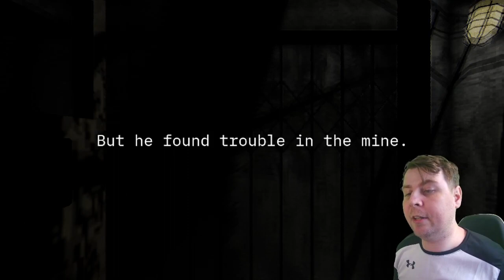Indie Series: Haunted Mine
Today we play Replay. I hope you enjoy this video.

Sub if you're enjoying yourself, I'd really appreciate it.

Love you guys, not really but thanks for joining.